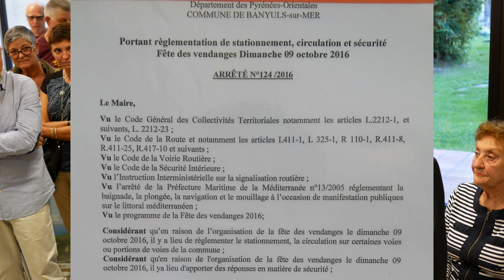Les mesures de sécurité pour la 21ème fête des vendanges à Banyuls-sur-mer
Banyuls-sur-Mer le 5 octobre 2016. Le maire de Banyuls explique les mesures de sécurité dans le cadre de l'état d'urgence et du plan Vigipirate pour la 21e fête des vendanges.